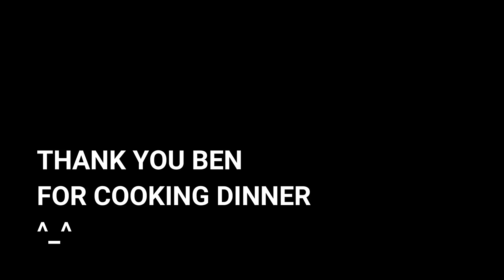HC17|| Chế biến 6 món từ Me nhà hàng xóm 😄🤤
Ben xin gởi lời cám ơn sâu sắc tới những các cô, các chị và các em đã góp ý cho Ben nhiều công thức để chế biến me mà Ben trộm được từ nhà hàng xóm. 🤗🤗
    Sau bao nhiêu cố gắng thì me chua vẫn hoàn chua. Tay Ben bấm chữ mà miệng Ben vẫn ko ngừng chảy nước miếng khi nghĩ tới mấy món me Ben mới ăn. 😂😂🤤🤤
    Ben và Chun cám ơn tình cảm và sự ủng hộ của tất cả mọi người. Yêu thương! ❤️❤️